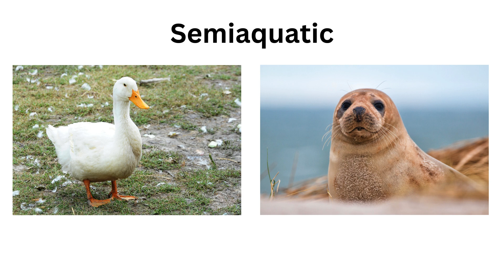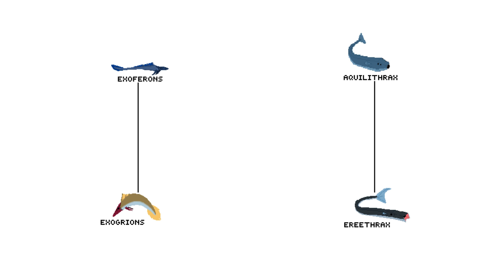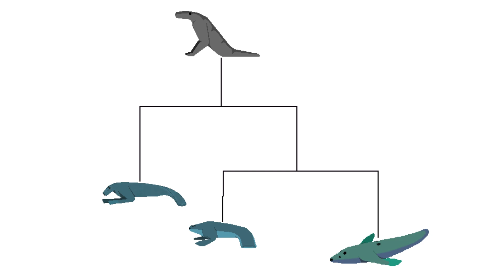Project Solarae Ep11 | Return to the Water 🦈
🔍 Join us in the 11th episode of our speculative evolution journey as we dive back into Verdantara's evolving oceans! 🐠

🏝️ Zyraphelios: Encounter the Extraordinary Okeapodia.

🌊 Xyranthia: Explore the marvelous Limnotheriopod and so much more!

🏞️ Zyrrakor: Delve into the unique semiaquatic decendants of the Planopods.

🐡 Project Solara draws inspiration from the amazing work of Project Miira, offering a window into the speculative evolution of a world teeming with awe-inspiring lifeforms. Join us on this extraordinary journey of discovery!

🔍 Share your thoughts and speculations about these creatures in the comments below. What would you name them? How do you imagine their interactions in this alien environment? Your insights might shape the future of Project Solara!